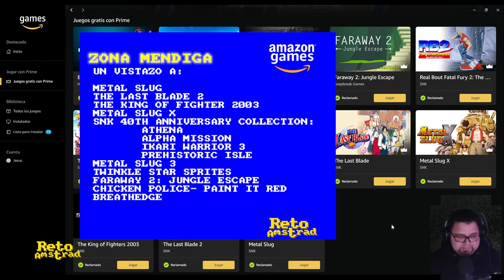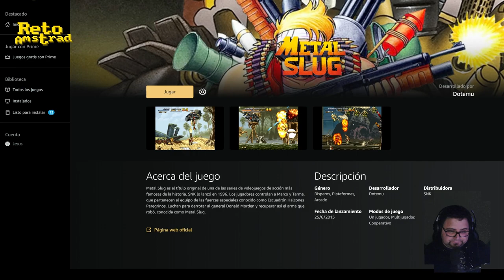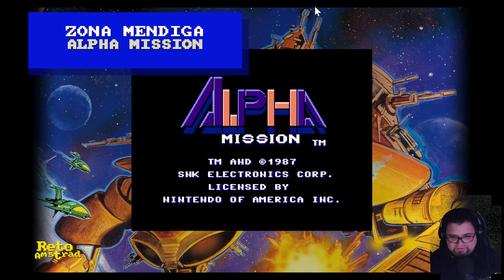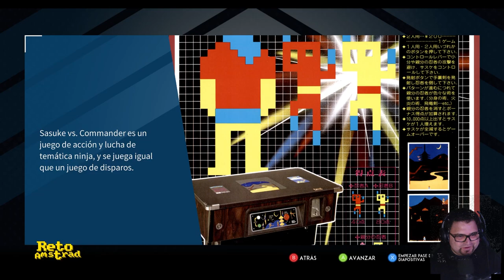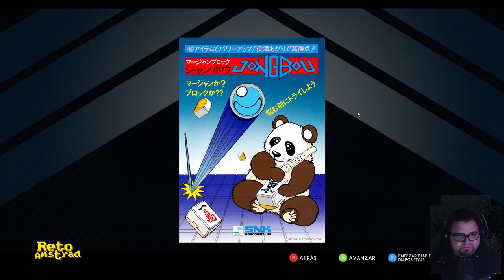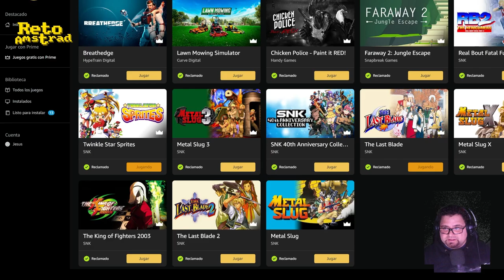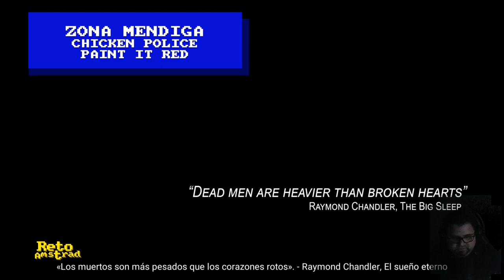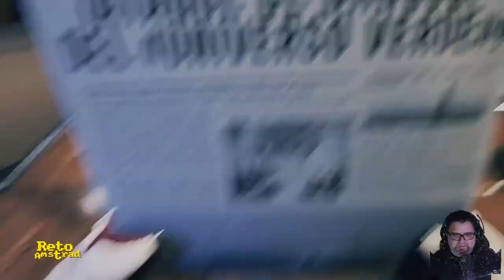🥋 | ZONA MENDIGA | CLASICOS SNK | BREATHEDGE | CONVERSACIONES AMSTRANITAS |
Disfrutamos de los juegos que en AMAZON GAME regala para los suscriptores de su servicio PRIME. Esta vez hay un buen puñado de clásicos de SNK con posibilidad de jugar online, incentivos como  galerías de Arte, nuevos modos de juego etc.. Algo que hace que tenerlos desde aqui aventaje a la emulación directa. Destacar sobretodo el recopilatorio del 40 aniversario de SNK que incluye 25 juegos importantes junto con añadidos y extras como guias y sus versiones de consola para la Nintendo Entertainment System, la NES.
Tambien probamos la aventura gráfica CHICKEN POLICE- PAINT IT RED
, el  rompecabezas FARWAY 2: ESCAPE JUNGLE y juego de supervivencia espacial ruso BREATHEDGE.

UN VISTAZO A:

00:02:20 METAL SLUG
00:17:49 THE LAST BLADE 2
00:25:23 THE KING OF FIGHTER 2003
00:33:07  METAL SLUG X
00:39:10  SNK 40TH ANNIVERSARY COLLECTION:

                 00:39:26     ALPHA MISSION

                 00:42:33    ATHENA

                 00:49:29    IKARI WARRIOR 3
                 00:56:29   PREHISTORIC ISLE
00:59:30  METAL SLUG 3
01:04:30  TWINKLE STAR SPRITES
01:09:43  FARAWAY 2: JUNGLE ESCAPE
01:12:51 CHICKEN POLICE- PAINT IT RED

01:17:06 BREATHEDGE